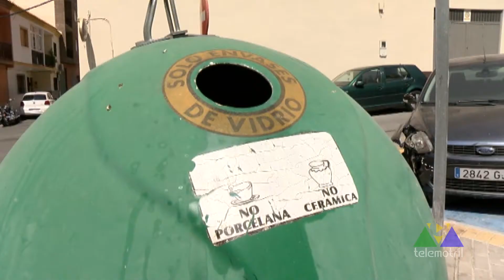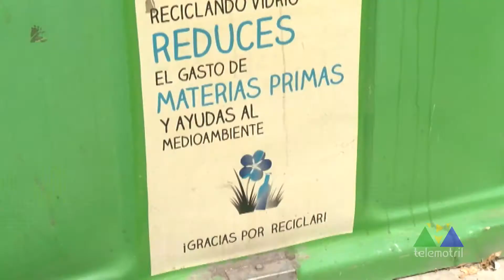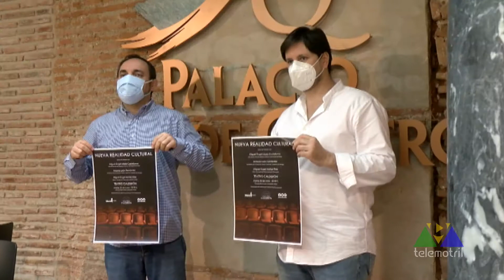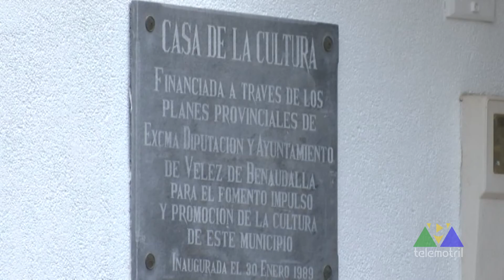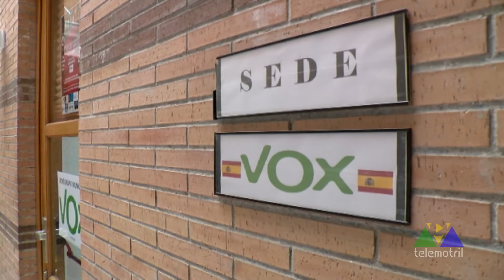TELEMOTRIL DIARIO COMARCAL 25 06 2020